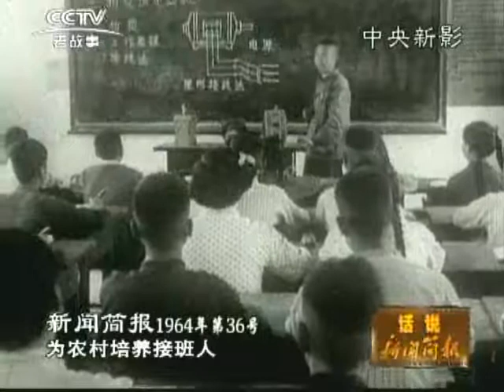1964 36(1964年第36号新闻简报)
欢迎参加禁止核弹大会后来访的朋友。为农村培养接班人。西藏高原钢铁运输班。海南果香。靖西风光。新型商店。